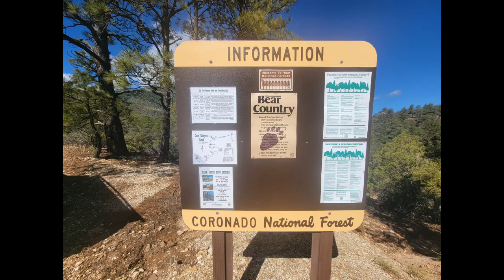Astro Van Life Near The Southern Border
woke up and decided to drive the 4x4 Astro to the top of Mt Carr - Met and spoke with a 22 year old female border agent, gained some knowledge